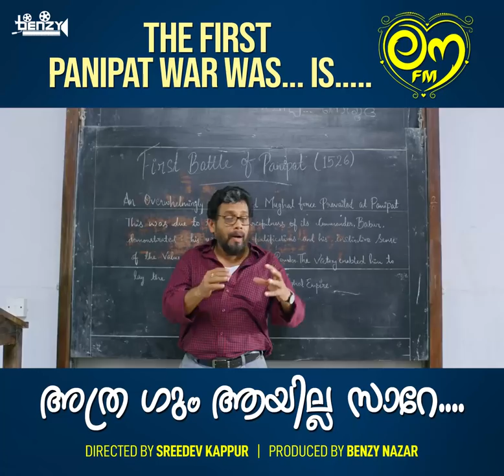Love FM Movie Comedy Scenes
Running Successfully
Malayalam Romantic Story , starring Appani Sharath and TITO WILSON along with Malavika Menon, janaki krishna ,Anju Sasi, Saju kodiyan among others. Written and Directed by Saju kodiyan ,jimshar & Sreedev Kappur, , Edited by lijopaul Music by Kaithapram Vishwanathan,Ashraf Manjeri,Pradeep Sarani, Produced by Benzy Nasar under the banner of Benzy Productions . The movie is scheduled to release on Feb 28. 2020.

Music Kaithapram Viswanatham, Ashraf Manjeri, Pradeep Saarani
Art: Renjith Kotheri
MakeUp: Manoj Angamali
Costumes: Kumar Edappal
Action: Ashraf Gurukkal
Choreographer: Arun Nandakumar
Production Controller: Deepak Parameswaran
Production Executive: Vinosh Kaimal
Associate Directors: Santhosh Lal, Akhil C.Thilakan
PRO: P.R Sumeran
Stills: Naushad Kannur
Design: Jissen Paul